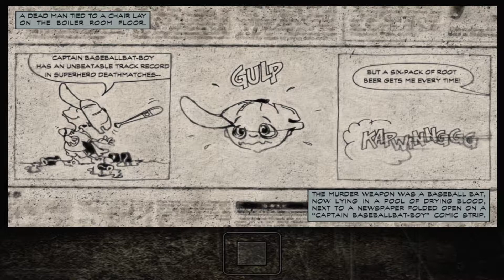Max Payne Walkthrough - Part 1: The American Dream - Chapter 4: The Blood Veins of New York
Part 1, Chapter 4. And thus, the "legendary" Rico Muerte ended.